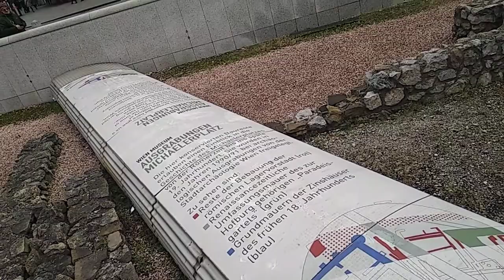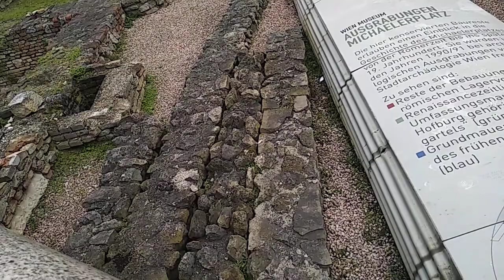Austria, Vienna, Hofburg.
Австрия, Вена, Хофбург. Площадь перед дворцом Хофбург.

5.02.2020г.